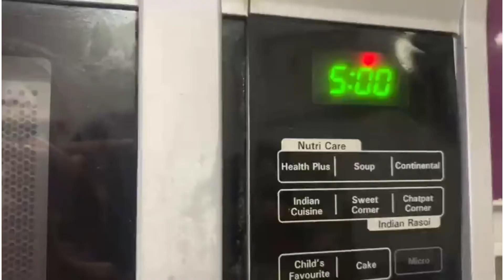Maggi snack| झटपट तैयार टेस्टी मैगी स्नैक| cheese maggi | easy maggi snack recipe| Ideas with Anshu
Maggi snack| झटपट तैयार टेस्टी मैगी स्नैक| easy maggi snack recipe

IDEAS WITH ANSHU